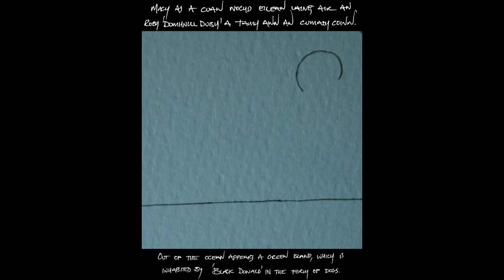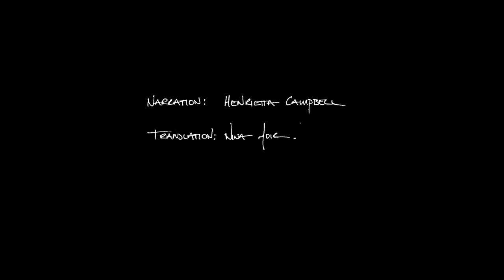Rona - The Whale, The Rat (QUALITY HD for SUBTITLES)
Collective Solitude - Rona in Twelve Stanzas

Narration: Henrietta Campbell
Translation: Nina Moir
Animation/direction: Ruairidh Campbell Moir